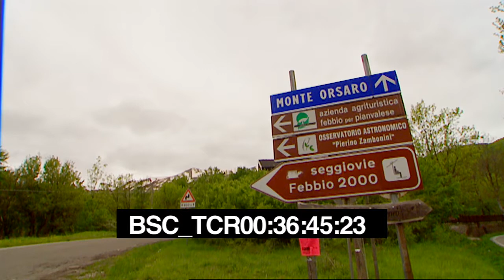Febbio 2000!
19 maggio 2014 - Manutenzione straordinaria seggiovia Febbio 2000 Villa Minozzo (RE)